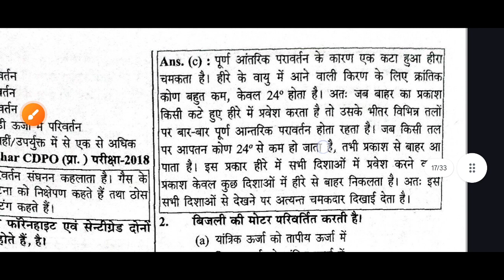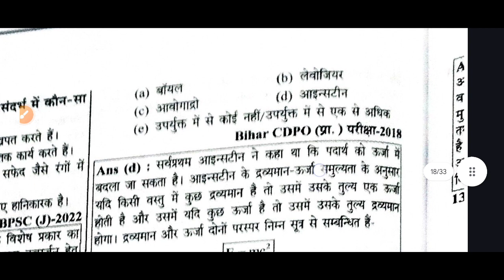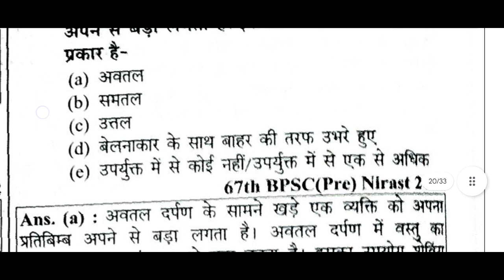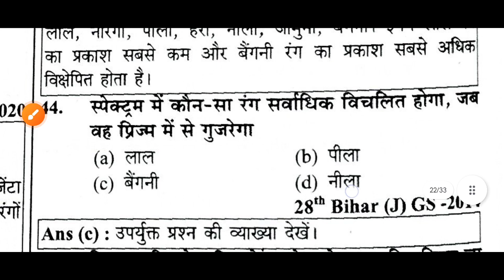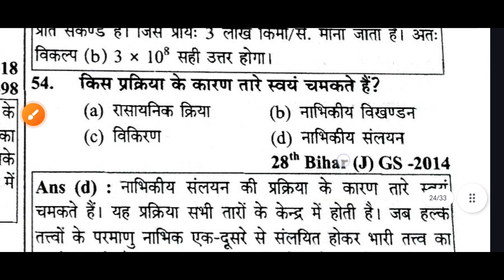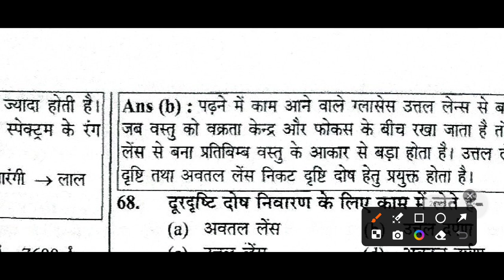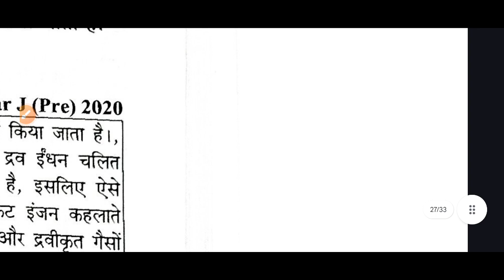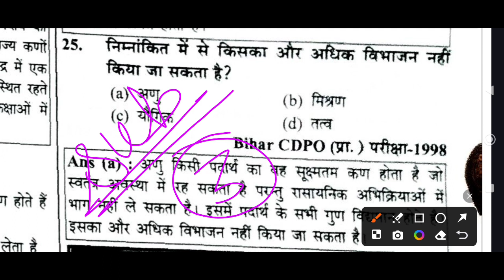BPSCTRE 3.0( 1 to 12 )|| science CLASS||NCERT /SCERT BASED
BPSCTRE 3.0 March 2024 ( 1 to 12 )|| science PYQ class

bihar shikshak bharti cut off
bihar shikshak bharti news
bihar shikshak bharti 6 to 8 syllabus
bihar shikshak bharti paper

bpsc tre 3.0 syllabus in hindi
bpsc tre 3.0 syllabus 1 to 5
bpsc tre 3.0 syllabus PRT
bpsc tre 3.0 syllabus 6 to 8, 9 to 10 ,11 to 12
bpsc tre 3.0 Book
bihar daroga vacancy
bihar daroga  salery

bpscteacher bpscteachercutoff bpsc tre 3.0 classes